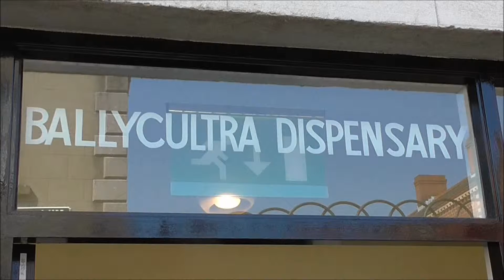Doctor's Dispensary Ulster Folk & Transport Museum Co Down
I've arrived at the doctors. I enter the examination room.  The doctor diagnoses my problem and puts me on a course of treatment or salts to be made up for me. I will lift this from his dispensary or dispensing chemist. I will of course have to pay for this treatment of pills or salts to make me better. these are kept in glass containers. they are weighed and mixed together/ground down together using a ball and pestle. The poor obviously did without.
And so the National Health Service was born. Medical treatemnt completely free to all paid by a contribution or tax levied from every worker in the land.